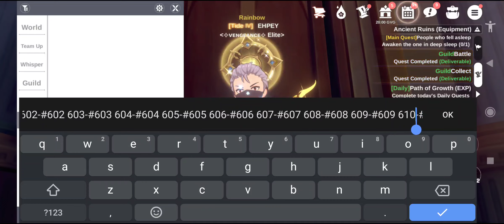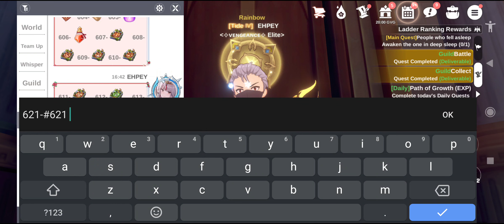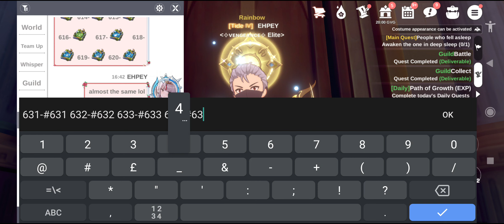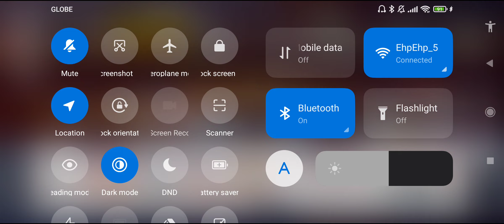The Legend of Neverland: Code for New Emoji Part 3 (NEW UPDATE)